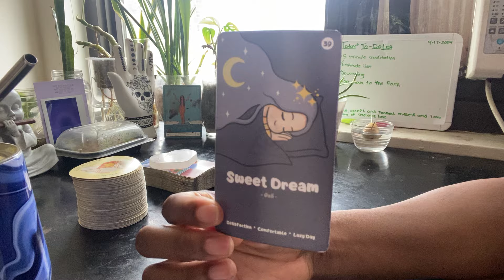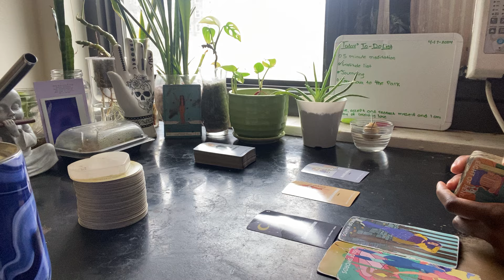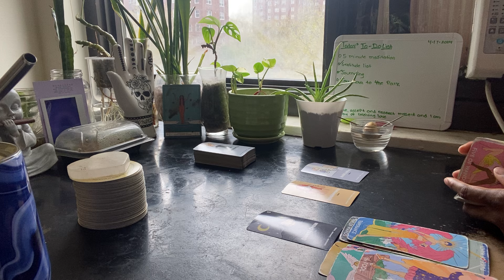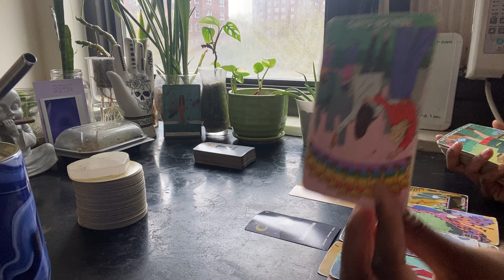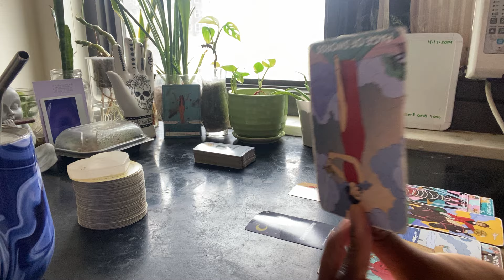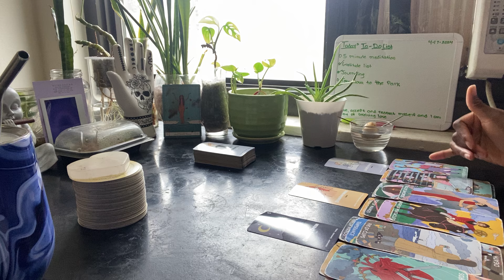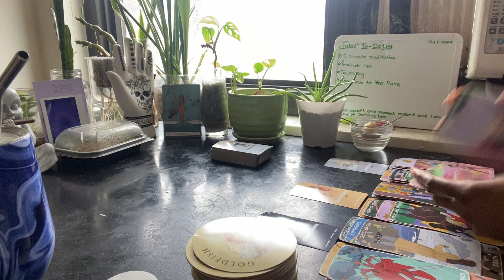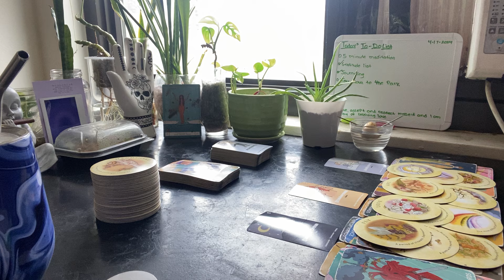Leo ♌️ Stay On Your P's & Q's 🕵️‍♀️This Crazy A** Person Or People Think They're Above The Law & God